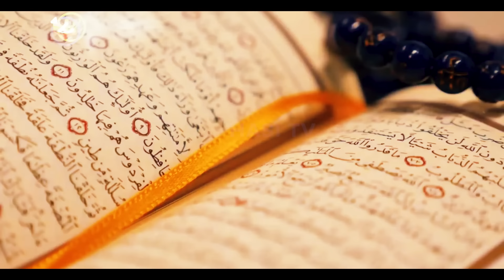There is no Such THing As Qayamat| Says Hindu Pendit | Urdu / Hindi